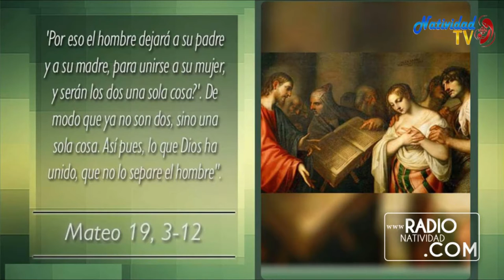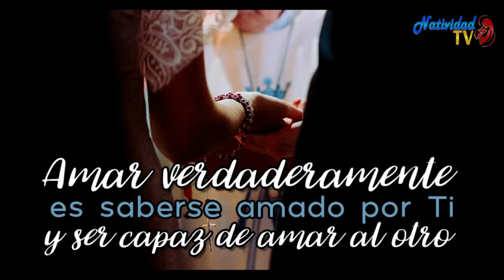EVANGELIO DE HOY | Viernes, 12/08/2022 // Pbro. Juan Carlos Gómez Yánez